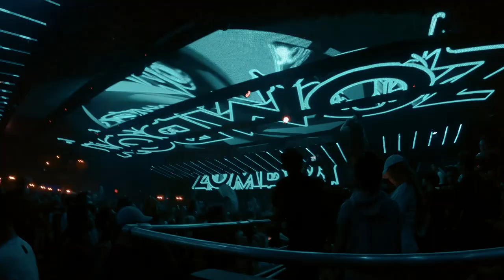POV Rave Photography : ZOMBOY at Academy LA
Grab the Lightroom Presets I used in this video here !

► Gear used :
- Canon 1dx Mark ii
- Canon EF 16–35mm f/2.8 Lens